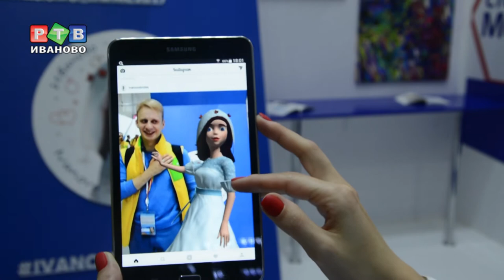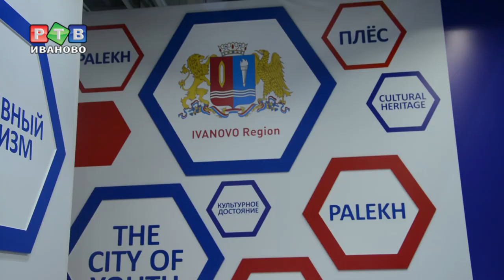В Сочи можно выиграть палехскую брошь